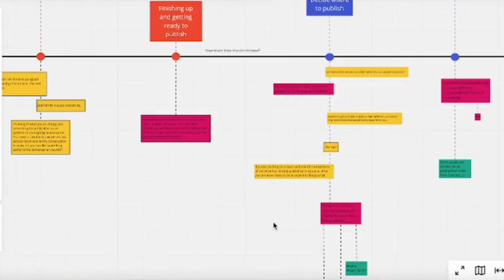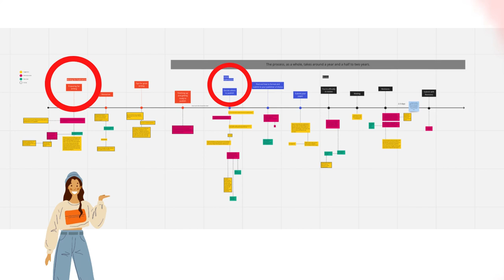WELCOME TO OUR GUIDE - Academic Publishing Demystified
Welcome to Academic Publishing Demystified! This video is your introduction to our guide for graduate students who are interested in learning more about the academic publishing process.